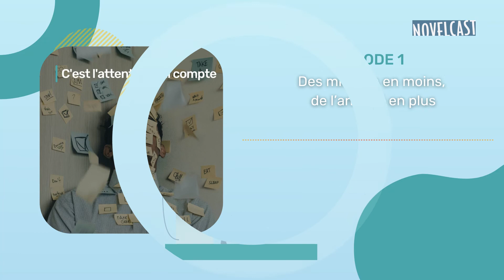C'est l'attention qui compte ‐ Des minutes en moins, de l’anxiété en plus | Le Pensophone podcast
Mais un anxieux plus en plus déconnecté de la réalité.

Ecrit par Audric Mazzietti, paru dans « L’éléphant, la revue de culture générale »
Raconté par Saskia Mincheni
Crédit photographique : Photo de Luis Villasmil sur Unsplash

Envie de découvrir le reste de la série ?

Tous les premiers épisodes de nos séries sont disponibles sur vos plateformes d'écoute préférées : Spotify, Deezer, Amazon Music, Google Podcasts... et bien d'autres encore. Le Pensophone veut être et rester indépendant, c'est pour cela que nous n'intégrons pas de publicité. Le seul moyen de subsistance sera constitué des revenus générés par les utilisateurs.

⭐️ Retrouvez-nous aussi sur Apple Podcasts et donnez-nous votre avis ! ⭐️

et choisissez votre offre premium !